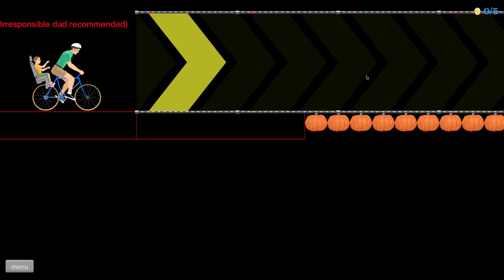Happy Wheels #2 - Invincible Steve - (FUNNY MOMENTS)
Today we do a funny moments on happy wheels and something amazing happen we survive the impossible!

If you see this far comment
"Well done Steve you are jesus"